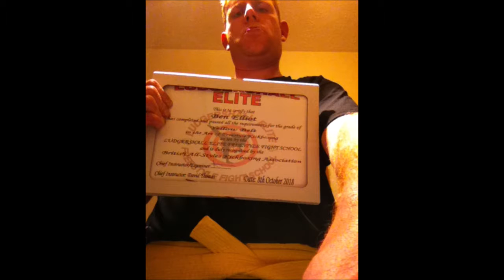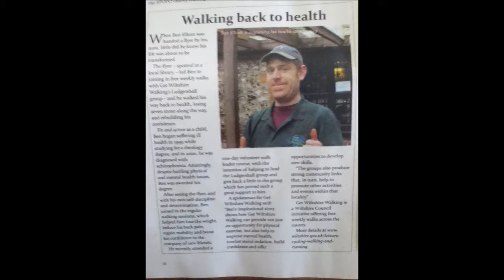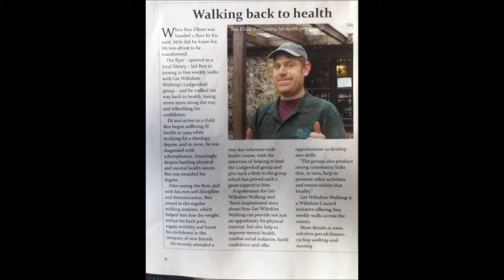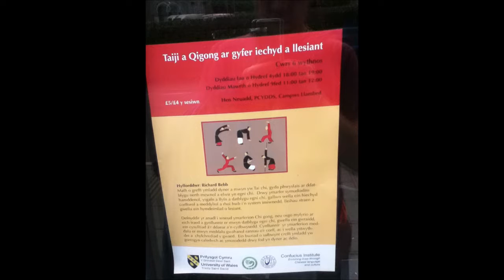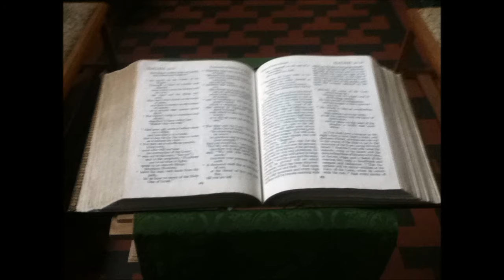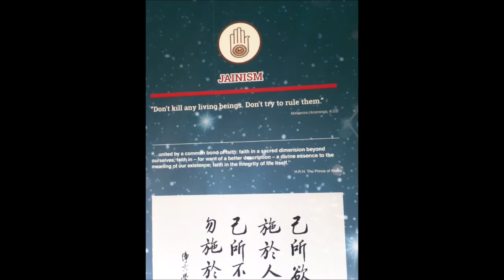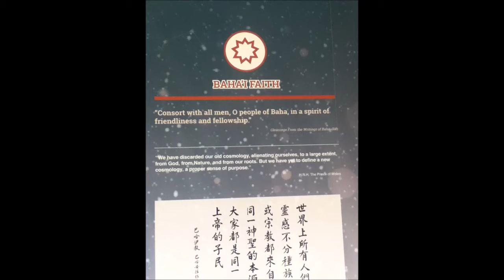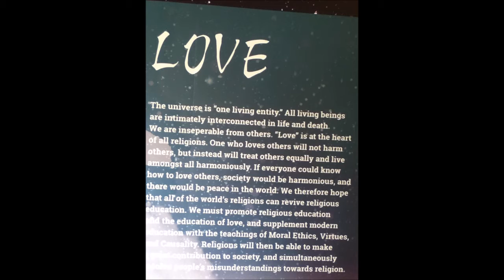Ben Elliott Castledown radio rambling interview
A 16 minute interview of Ben Elliott about local things to do. 20/10/2018